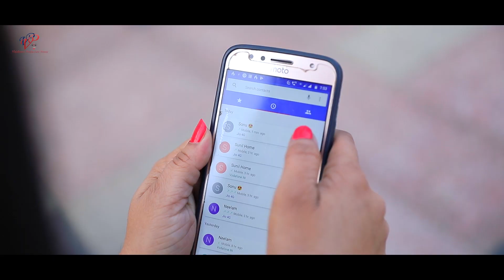Pre wedding Video by Vaishnavi Production House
Produced by :     Vaishnavi Production House

Song:- Peerh ( Full Audio Song )
Movie :-Yaar Anmulle
Licensed to YouTube by : Speed Records

Song : Main Teri Ho Gayi
Singer & Music : Millind Gaba
Licensed to YouTube by : Times Music India
On behalf of: MeinTeriHoGayi